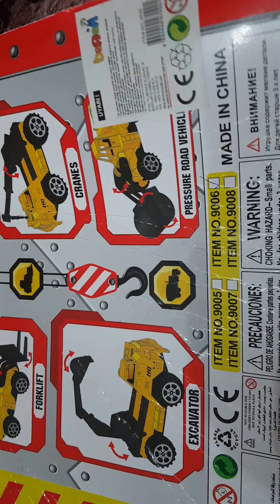Harika İş Makineleri 👈🚧👷‍♂️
Iş makinelerimizi tanıtıyoruz.